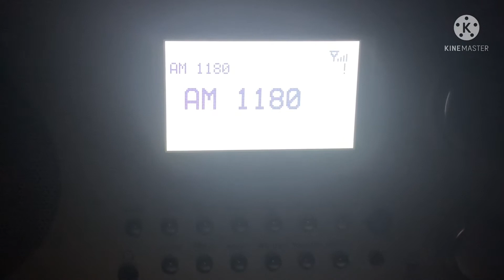WHAM 1180 AM Rochester, NY (12-7-21)